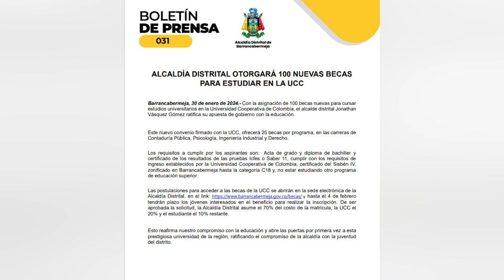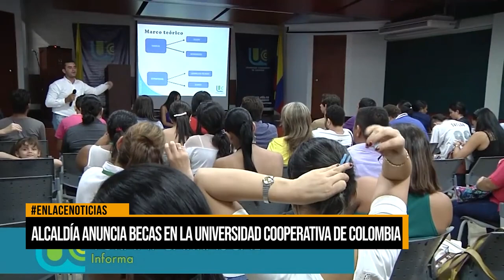Alcaldía anuncia becas en la Universidad Cooperativa de Colombia